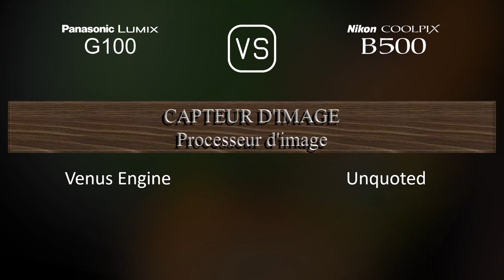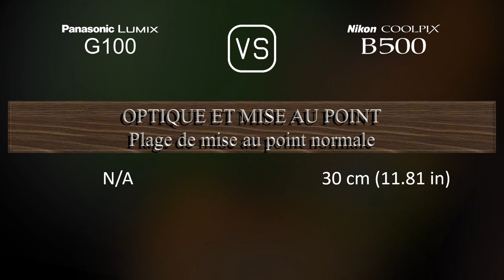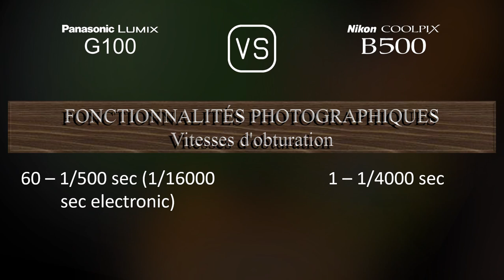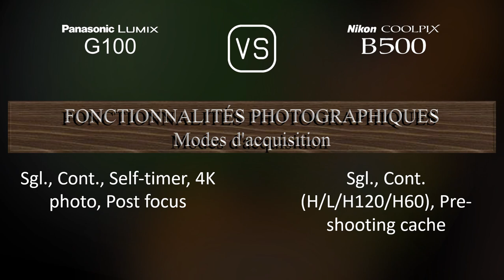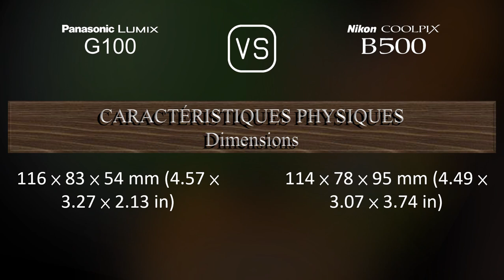Panasonic Lumix G100 vs. Nikon COOLPIX B500: Une Comparaison de Caractéristiques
Cette vidéo fournit un aperçu des fonctionnalités du Panasonic Lumix G100 et du Nikon COOLPIX B500 dans une comparaison de caractéristiques (comparison of specifications).

00:25 LANCEMENT
00:33 BOÎTIER
00:40 CAPTEUR D'IMAGE
01:01 IMAGE
01:16 OPTIQUE ET MISE AU POINT
01:58 ÉCRAN
02:16 VISEUR
02:30 FONCTIONNALITÉS PHOTOGRAPHIQUES
03:24 FONCTIONNALITÉS VIDÉOGRAPHIQUES
03:38 STOCKAGE
03:42 CONNECTIVITÉ
04:07 CARACTÉRISTIQUES PHYSIQUES
04:24 AUTRES CARACTÉRISTIQUES